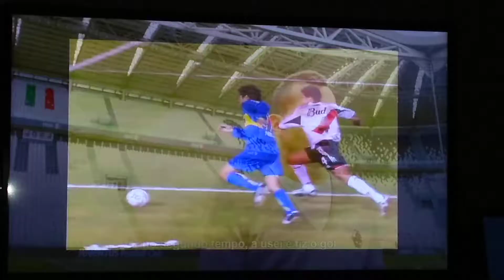Boca x River - Libertadores